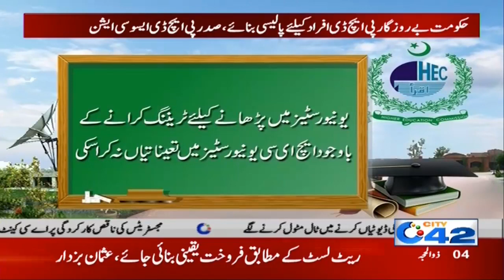More Bad News For Unemployed PHDs In Lahore